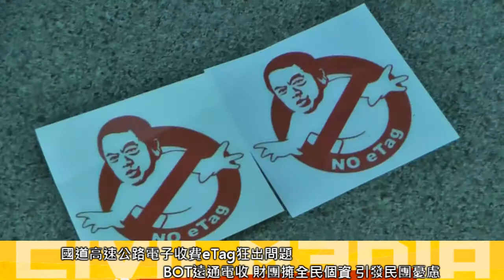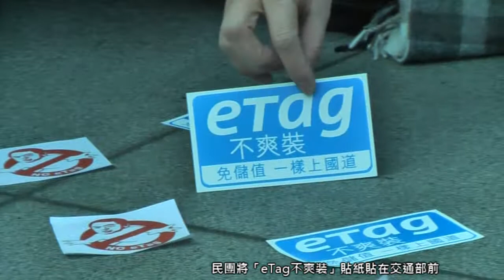2014.01.17 國道電子收費eTag問題多 民團聯合要個資隱私、部分人工收費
台灣人權促進會、國道收費員自救會及ETAG不爽裝聯盟等民間團體聯合前往交通部提出抗議，要求交通部檢視近日國道高速公路電子收費政策民怨沸騰的狀況。

近來用戶裝上eTag感應卡問題重重，烏龍扣款事件頻傳。除了科技政策的草率上路之外，建置機關遠通電擁全民個資也引發民間團體的憂慮。台灣人權促進會副會長邱文聰要大家想想，ETC系統實施前，民眾在國道或馬路上行動有揭露個資之必要嗎？而ETC上路之後，我們得不斷告訴這套系統及國家，我們的車子行進到了哪裡。澄社社長劉靜怡說：「我們怎麼都沒有看到，消費者的保護機關出來做該做的事情？」

民團聯合訴求：
一、交通部應恢復部分人工收費，並保障資遣收費員勞權。
二、監察院應調查eTag招商標案，追究相關公部門決策是否過失。
三、消保會應審查遠通與消費者之定型化契約，查是否違個資法。
四、遠通電收不得在法律未明確授權下，將民眾個資做目的外使用。